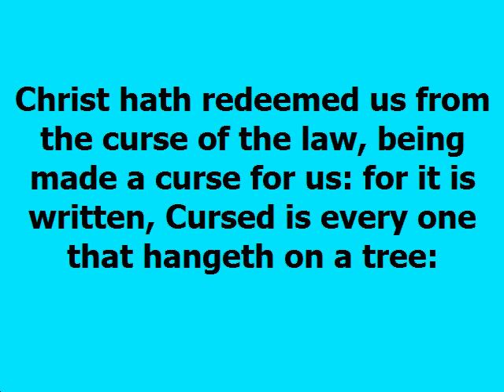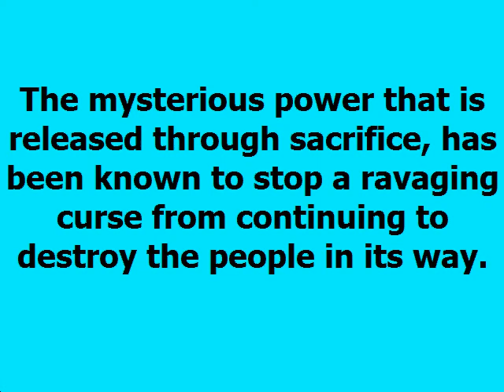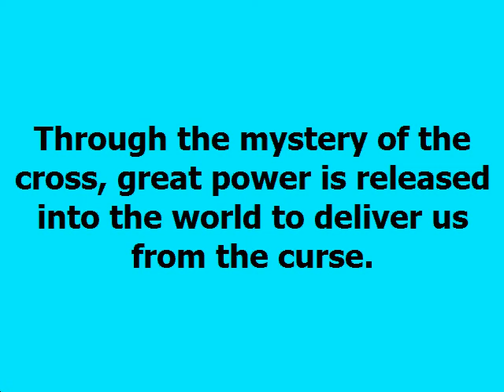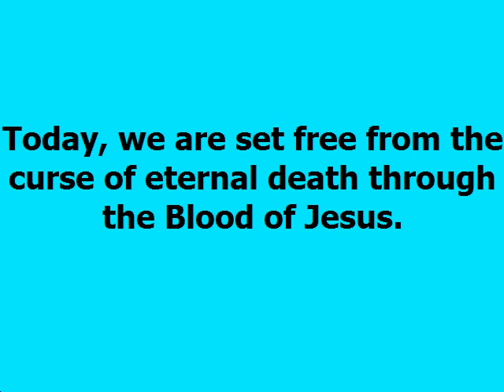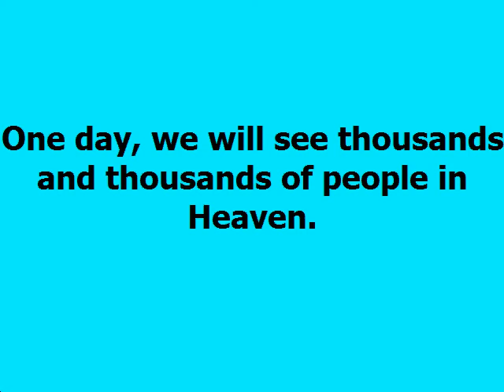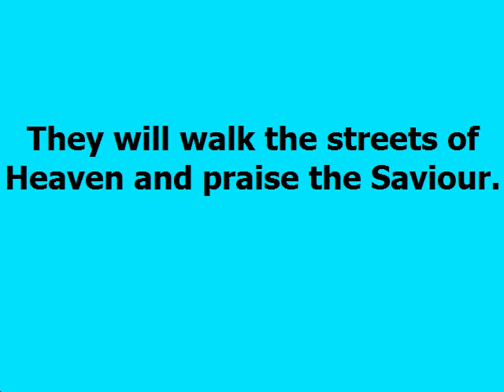End Of A Curse Dag Heward Mills Daily Devotional Daily Counsel Read Your Bible Pray Everyday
END OF A CURSE  Daily Devotional - Dag Heward-Mills
Dag Heward-Mills
20th May, 2022

Christ hath redeemed us from the curse of the law, being made a curse for us: for it is written, Cursed is every one that hangeth on a tree:

Galatians 3:13

The mysterious power that is released through sacrifice, has been known to stop a ravaging curse from continuing to destroy the people in its way. Indeed, the power of a sacrifice can stop a curse from continuing.

Christ has redeemed us from the curse. The power that was used to redeem us was the power of the sacrifice of His Life and Blood. “Forasmuch as ye know that ye were not redeemed with corruptible things, as silver and gold, from your vain conversation received by tradition from your fathers; But with the precious blood of Christ, as of a lamb without blemish and without spot” (1 Peter 1:18-19).

The sacrifice of Jesus Christ on the cross stopped the curse of death. Through the mystery of the cross, great power is released into the world to deliver us from the curse. “For the preaching of the cross is to them that perish, foolishness; but to us which are saved it is the power of God”
(1 Corinthians 1:18).

The cross of Jesus Christ releases the powers of the world to come and
blocks the curse. Today, we are set free from the curse of eternal death through the Blood of Jesus.

One day, we will see thousands and thousands of people in Heaven. These were accursed people who were once doomed and damned. They will walk the streets of Heaven and praise the Saviour.

 What is the secret that broke the power of the curse in their lives? How were they able to make it to Heaven? It is the Blood of Jesus that enables the multitudes to escape the curse of death and eternal separation from God.